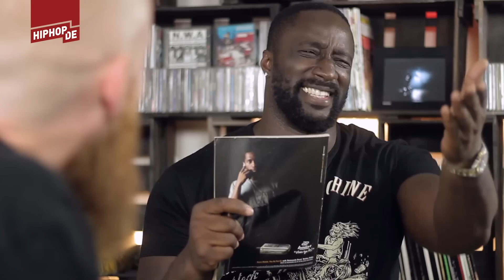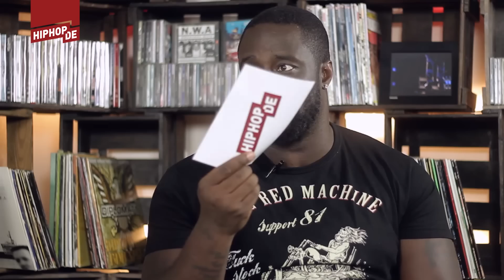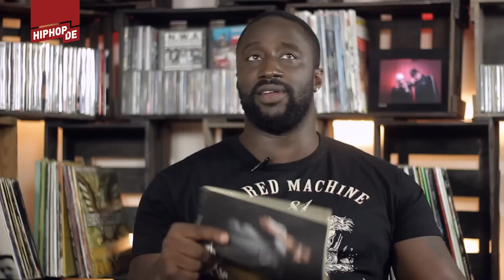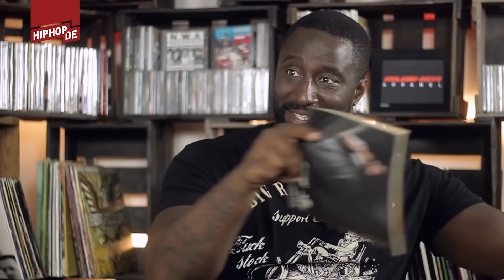Manuellsen: Der Löwe, Hells Angels, Biting, Bushido, Metrickz, KMN & Azad (Interview) – Toxik trifft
MANUELLSEN – "DER LÖWE":
► Lmt. Box-Set
► MP3 (Amazon)

► Support: Animus & KEZ

Toxik ist back! Naja, zumindest vor der Cam. Richtig weg war unser Chef ja nie, ohne ihn läuft der Laden auch nicht. Sein Interview-Comeback feiert Tox mit Manuellsen, der gerade sein neues Album "Der Löwe" in der Pipeline hat. Es erscheint am 11. August über das eigene Label König im Schatten.

Nach den Videos zu "Der Löwe" und "Plata O Plomo" wisst ihr so ungefähr, aus welcher Richtung der Wind weht und was euch erwartet. Mehr erfahrt ihr in der heutigen Folge Toxik trifft!